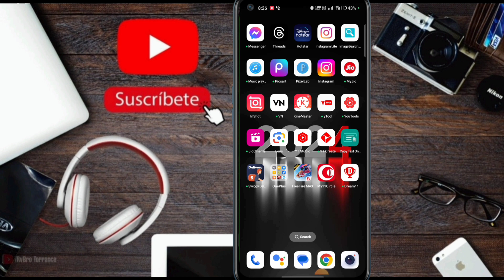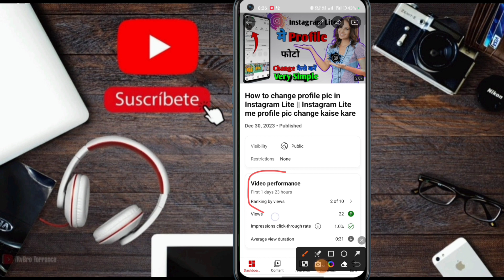YouTube apna video ko kitna log tak puhuchata hai kaise pata kare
यूट्यूब पर तुम बन कर दिखाओगे
मुझे यूट्यूब पर बना है
यूट्यूब मेरा सपना है यूट्यूब
1 दिन में यूट्यूब को कितना टाइम दें
youtube channel ko ek din mein kitna time de
1 din mein kitna ghanta
youtube ko ek din mein kitne ghante de